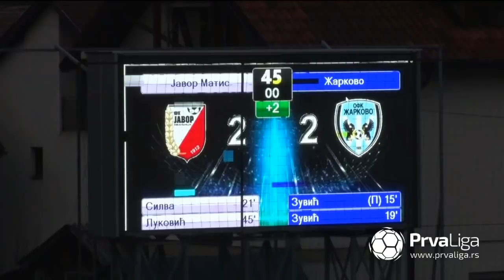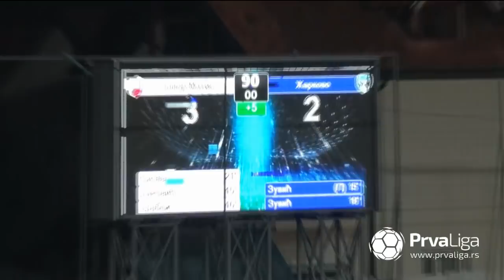Prva liga Srbije 2021/22: 20.Kolo - JAVOR MATIS – OFK ŽARKOVO 3:2 (2:2)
Strelci: Eliomar Silva 22', Luka Luković 45', Srđan Grabež 46' - Mateja Zuvić (pen.) 15', 19'